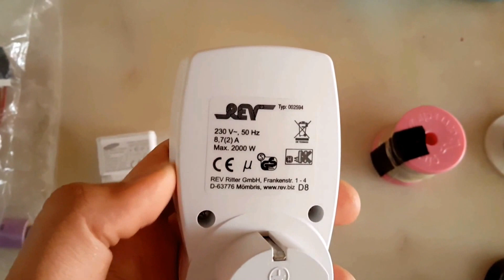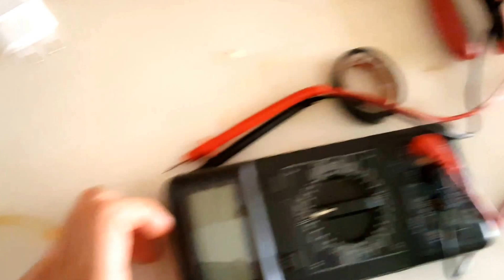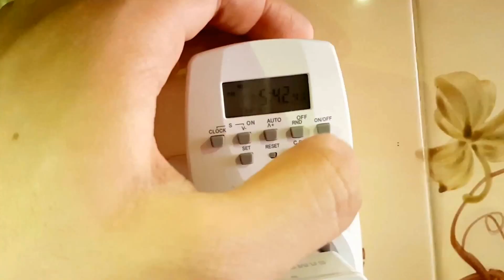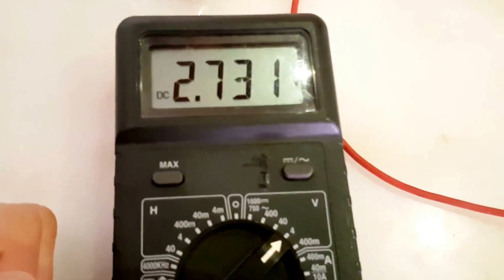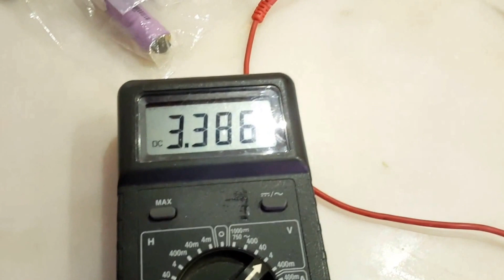Evde mutfak için tezgah altı aydınlatması projesi yaptım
Mutfakta tek aydınlatma yetmiyordu çünkü lamba tavandaydı, dolayısıyla daha fazla aydınlık olması ve tavandaki ışığın gölgesinin tezgaha düşmemesi gerekiyordu. Bununla ilgili olarak yaptıklarımı bu videoda anlatıyorum. Tezgah altına uyguladığım ek aydınlatma birimiyle ilgili umarım size bir faydası olmuştur. Hatta adaptör girişi bağladım ve şebeke elektriği kesilince yedek bataryadan 5V düzeyinde enerji sağlayıp LED lambalarımı çalıştırdım ve mutfak aydınlandı.